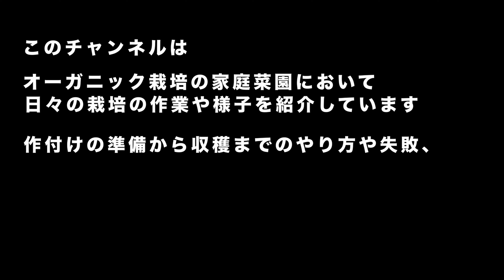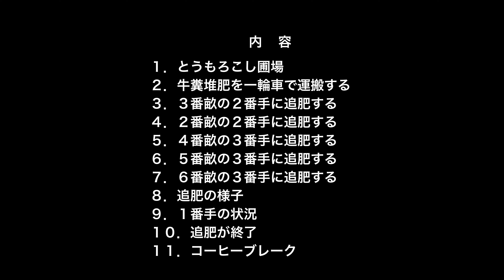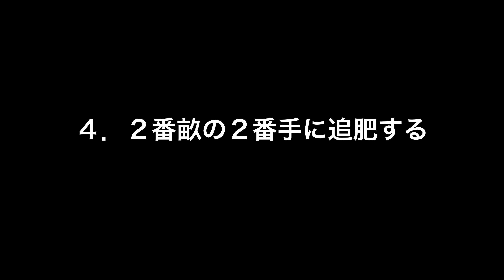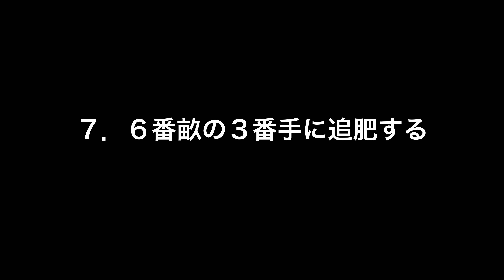とうもろこし１番手の背丈が低いのに雌穂が出始めた。２番手と３番手は１回目の追肥をする。 316話 【オーガニック栽培】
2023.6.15（木）くもり、24℃、1m/s　第316話
【とうもろこしの背丈が低いのに雌穂が出穂。】
・対象
　：「とうもろこし」を栽培されている方
・今年のとうもろこしの背丈が低いように感じる
・１番手の背丈が１ｍ４０ｃｍほどしかないのに、雌穂が出始めている
・２番手はまだ雄穂が出始めたか、まだ出ていない状態である
・３番手はまだまだの状態である
・今日は、２番手と３番手を中心に追肥するが、１番手の背丈が低いので１番手に２回目の追肥をする
・梅雨の雨上がりであるが、畝間はぐちゃぐちゃである
・昨日は曇り空であったので、今日は少しトラクターが入れる状態になっていると期待したが、とてもトラクターが入れる状態ではなかった

【背丈が低い原因は？】
・とうもろこしはC４植物で、現在のCO2濃度の４００PPMは多すぎるレベルで、成長するにあたっては飽和状態であるので、十分に成長できるはずである
・肥料が少ないと背丈が低くなるとも言われている。
　：今年の元肥は、地力をあてにして例年の半分程度にしたことが、原因か？
・雄穂が出た時に水不足？
　：今年は「からから天気」ではなかった
・定植すると直播より背丈が低くなると某農家の話がある
　：ここ数年は定植しているが、これまで１ｍ４０ｃｍ程度の低い背丈にはなっていない

【C4植物】
・植物にはC３植物、C４植物、RAM植物がある
・とうもろこしやさとうきびはC４植物で、CO2を効率よく吸収できる回路を持っていて、CO2濃度が現在よりも低くなっても成長ができる
　：C４植物が成長できるCO2補償点は０〜１０PPMである
・ほとんどの植物がC３植物で、約２６万種の植物があり、成長できるCO2補償点は３０〜７０PPMである
・現在、大気中のCO2濃度は４００PPMで、数億年後には４０PPMまでに下がるとの論文もある
　：これまで下がってしまうとC４植物のみ生き残れり、ほとんどの野菜が死滅してしまう
・現在のCO2を削減していくと、ほとんどの植物であるC3植物が成長できなくなってしまう
・無理やりCO2を削減してくと、野菜がなくなってしまうのである

【畑の見廻り】
・里芋　　　　：セスジスズメが３匹
・芽キャベツ　：青虫が１１匹
・ズッキーニ　：８本収穫

　　　【Hope】
　　　　written by Make a field Music

【使用機材】
・カメラ　　　　　：【○】iPhone12mini
　　　　　　　　　　　＋【×】マイク：内蔵
　　　　　　　　　　　＋【○】マイク：COSMIC Vimo S-MI（ワイヤレスマイク）
　　　　　　　　　　　＋【×】マイク：JVC MZ-V10
　　　　　　　　　　　＋【×】レンズ：RF24-105mm F4 L IS USM
　　　　　　　　　　　＋【×】レンズ：SIGMA 150-600mm F5-6.3 DG OS HSM | Contemporary ）
　　　　　　　　　　　＋【×】レンズ：RF35mm F1.8 MACRO IS STM
・動画編集ソフト　：【○】DaVinci Resolve Studio 18.4
・入力文字読み上げソフト　：【○】voicepeak　→基本的なバグは改修してほしい
・3Dプリンター　 ：【×】MUTHO VaLue 3D MagiX MF-1050、フィラメントPLA Φ3.0mm